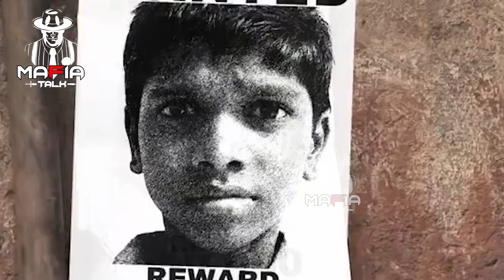Lawrence Bishnoi की गैंग मैं कनाड़ा से चल रही भर्ती | गैंगस्टर ले रहे इंटरव्यू | Hightech भर्ती